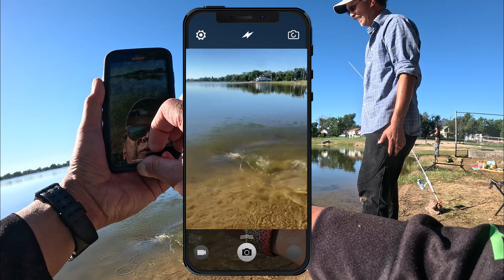Return to Prospect Lake: Part One! 3 Species & 50+ Fish!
Screaming drags and bent rods, let's go fishing! Join us on an exciting day fishing at Prospect Lake, Colorado, catching & releasing multiple species and over 50 fish!

CATCLAWZ Rod Holders!